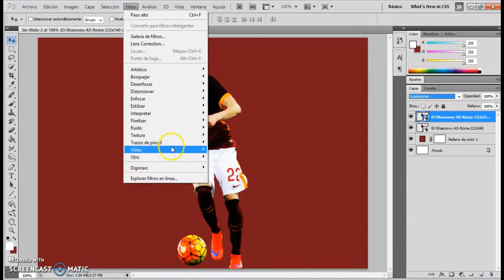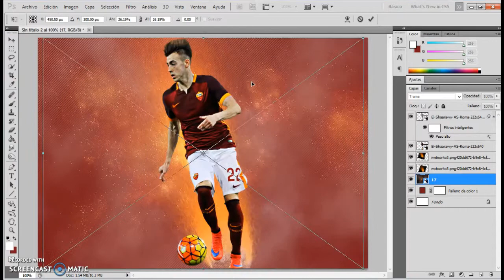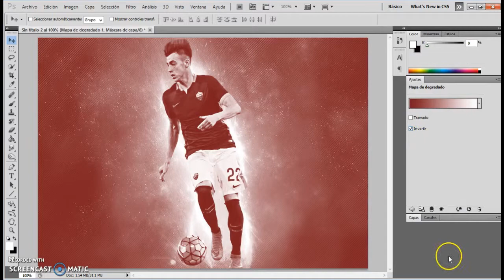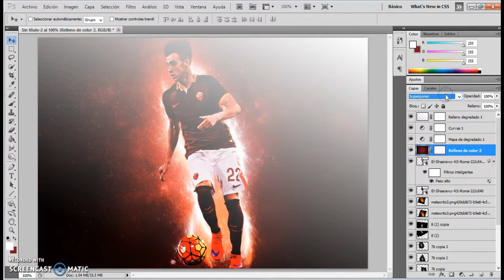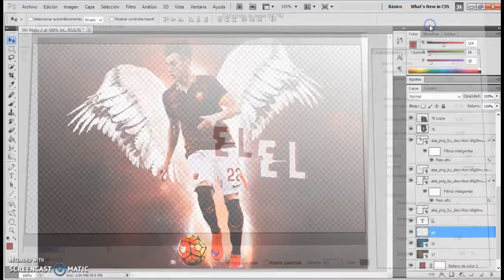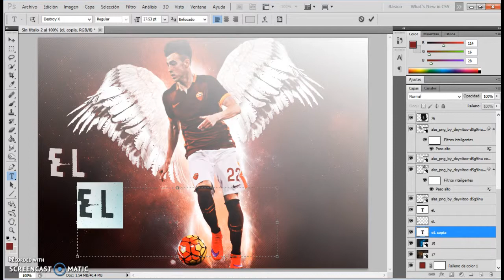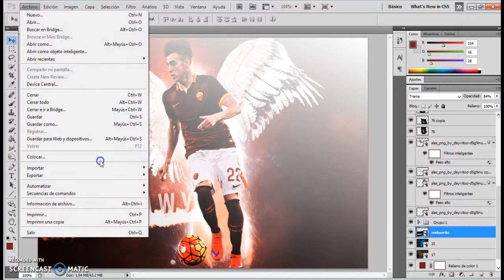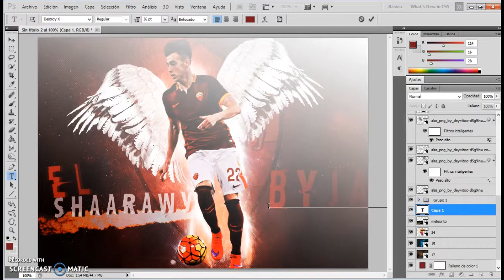TUTORIAL WALLPAPER SHAARAWY (FÚTBOL 2016)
Nuevo Tutorial WALLPAPER
¡Próximamente nuevos jugadores!